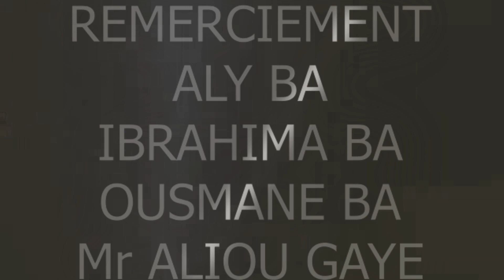TAASKI GALLE MA THIAW EPISODE 05